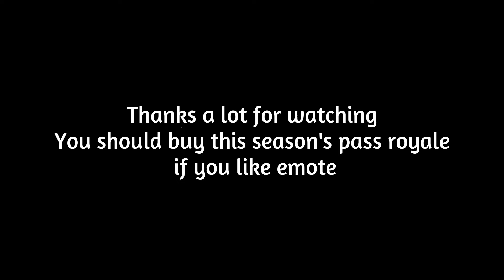Clash Royale Season 12 pass royale